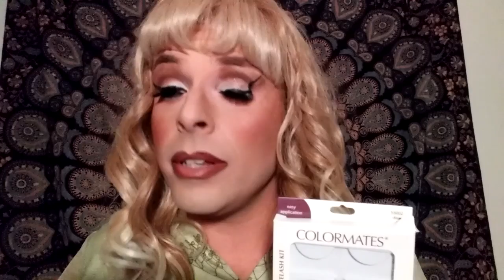Drag Queen Makeup Using ONLY $1 Products!!!!!!!!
In this video I show you how you can achieve a full face drag makeup look using only $1 makeup products!